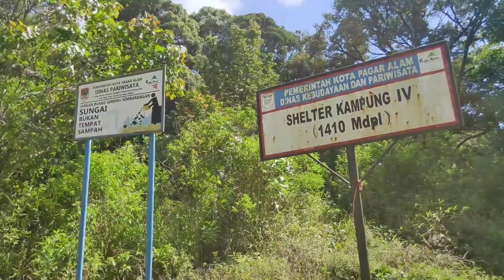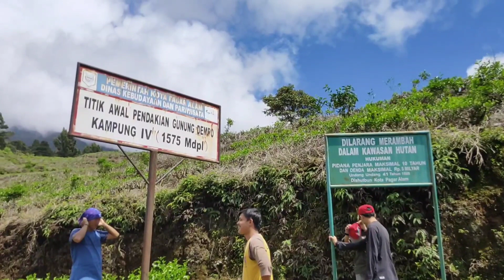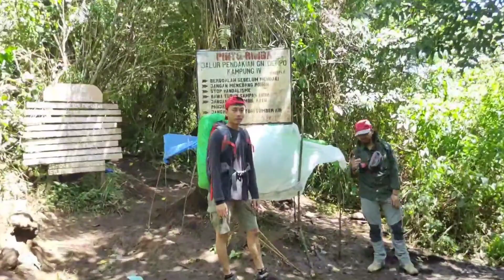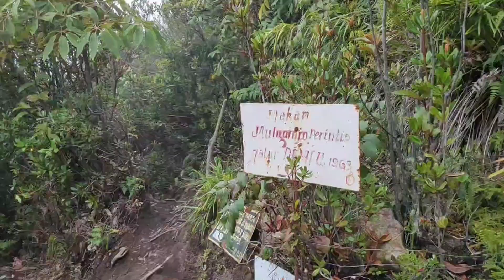Gunung Dempo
Dokumentasi Perjalanan Pemuda Krui, Lampung Menuju Puncak gunung Dempo 3159 Meter Diatas Permukaan Laut.